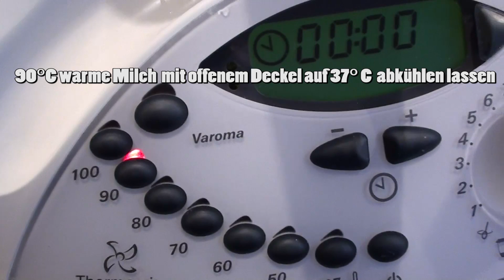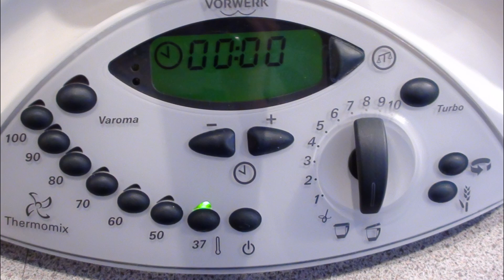Thermomix® Joghurt selber hergestellt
4 Gläser cremiger fettarmer Joghurt á 325g für 3 Punkte